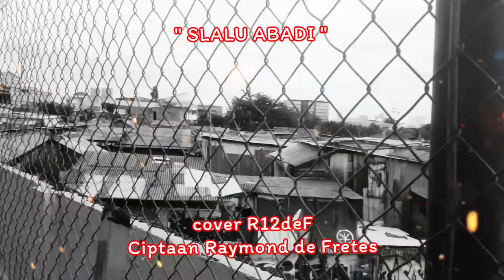SLALU ABADI cover R12deF ciptaan Raymond de Fretes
SLALU ABADI cover R12deF ciptaan Raymond de Fretes, thxs to crew Septha VG,  thxs2 RoMelNyo MoNo,  ThxsTo RoMelNyo RuMoRiNo & Le RoMelNyo Rumo VaRiNo, nnnn... all CiPOKnz Crew, nn... GP & GPIB Nazareth Jakarta Timur 13220. Banyak Lagu2 @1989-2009, *** SLALU ABADI / koleksi Album CiPOKnz@2005/aransemen SummerBreak2005 @Villa Roca Sambolo / Sudarpo Pantai Carita Pandeglang Banten.